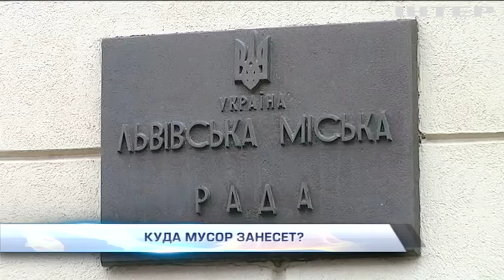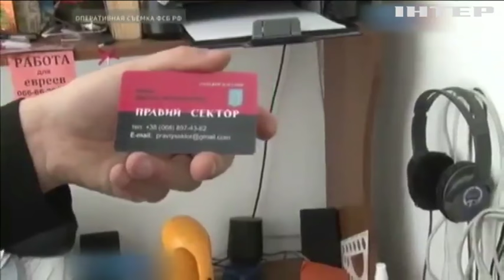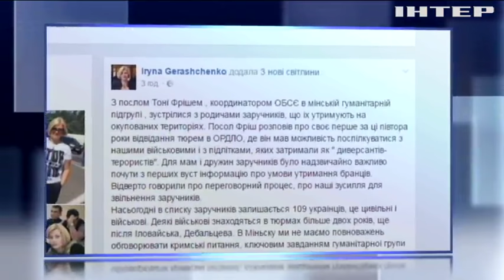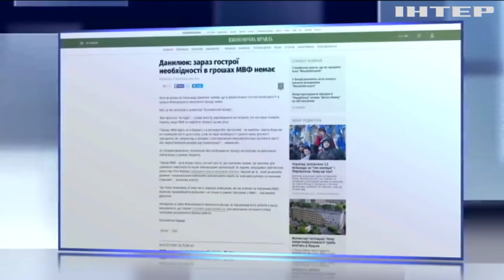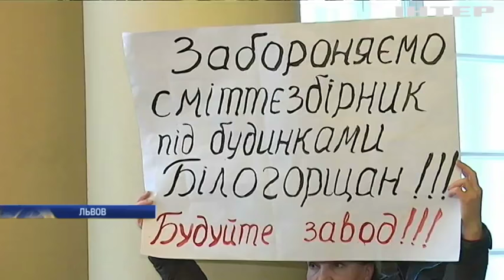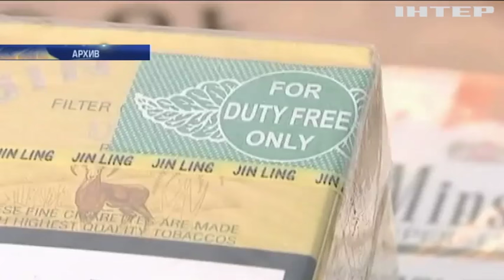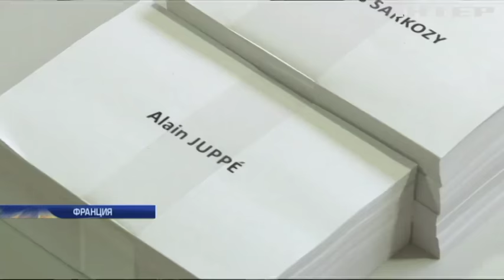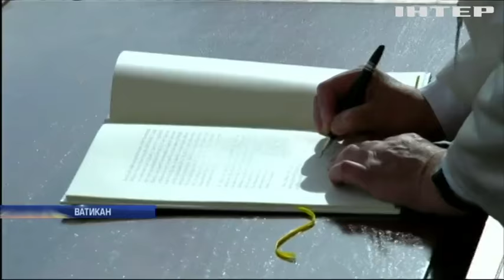Подробности, выпуск за 21 ноября 2016 года